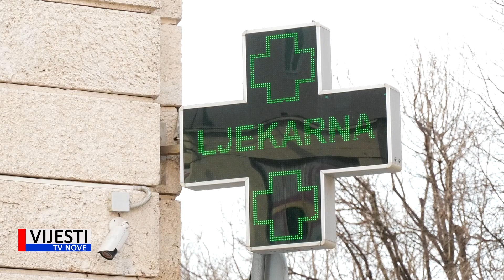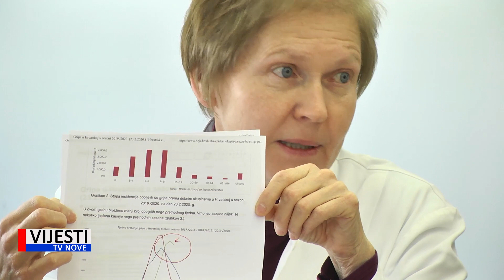Vijesti TVN -Krizni stožer IŽ o Coronavirusu 28.02.2020.